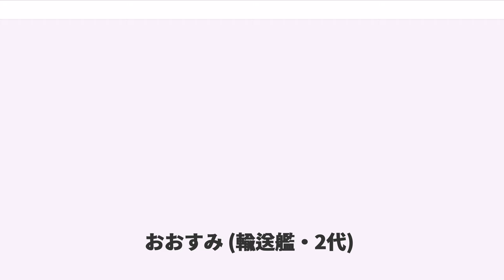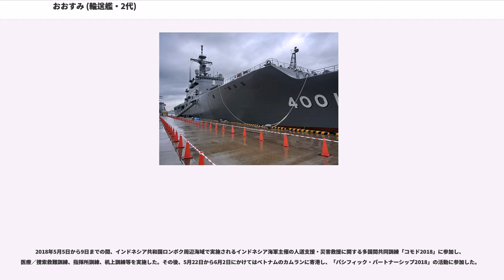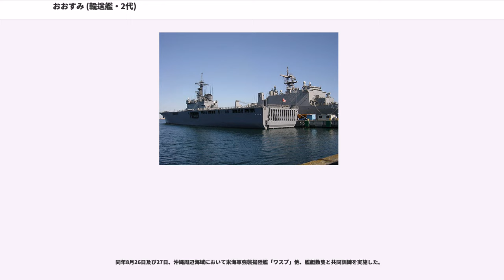おおすみ (輸送艦・2代)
おおすみ（ローマ字：JS Osumi, LST-4001）は、海上自衛隊の輸送艦。おおすみ型輸送艦 (2代)の1番艦。艦名は大隅半島に由来し、この名を持つ輸送艦としては初代おおすみ型輸送艦「おおすみ」（LST-4001） に続いて2代目。

「おおすみ」は中期防衛力整備計画（平成3年度～平成7年度）に基づく平成5年度計画8,900トン型輸送艦4111号艦として、三井造船玉野事業所で1995年12月6日に起工され、1996年11月18日に進水、1998年3月11日に就役し、自衛艦隊に直轄艦として編入され呉に配備された。

本艦には就役当初、外洋航海やヘリ離着艦時の安定性を向上させるフィンスタビライザー（横揺れ防止装置）が政治的判断から装備されず、就役から8年後の2006年に国際緊急援助活動に対応するための大型輸送艦の改修費としてスタビライザー取り付け費用が防衛庁（現・防衛省）でようやく予算化され、同時に航空燃料の容量も増やされた。また、就役当初にはなかった戦術航法装置 (TACAN) も搭載された。

1999年8月17日に発生したトルコ北西部地震被害への援助として、仮設住宅を輸送するため、9月23日に掃海母艦「ぶんご」、補給艦「ときわ」とともに神戸港を出港、エジプトのアレクサンドリアまで平均速力18kt（約33km/h）で無寄港連続23日間という海上自衛隊史上初の長距離連続航海を行い、10月19日にイスタンブールのハイダルパシャ港に入港した。帰路は11月22日に呉港に入港予定であったが、「ぶんご」が真水タンクが空になったことによりトップヘビー状態になり、入港が1日遅れるという椿事があった（「ときわ」は22日に佐世保に帰港）。

2002年3月9日、呉を出港し護衛艦「みねゆき」とともに東ティモールへPKO部隊を輸送、同年4月27日、帰国した。なお、2002年3月12日付で自衛艦隊直轄部隊として第1輸送隊が新編され、同日付で就役した2番艦「しもきた」とともに編入された。

2004年2月20日、イラク復興支援法に基づき、陸上自衛隊がイラクで使用する軽装甲機動車や給水車など車両70台を搭載し、護衛艦「むらさめ」とともに室蘭を出港、同年3月15日、クウェートに入港し、車両などを陸揚げした後、同年4月8日に帰国した。

2006年4月3日、第1輸送隊が護衛艦隊隷下に編成替え。

2010年1月26日から1月28日、輸送艦「くにさき」、米海軍揚陸艦「トーテュガ」と共に、佐世保港と九州西方海域で輸送特別訓練を実施。

2011年3月5日、日本とインドネシアが共催する東南アジア諸国連合地域フォーラム災害救援実動演習に参加するためヘリコプター等を搭載して呉基地を出港した。しかし、11日に東日本大震災が発生したため帰国し、救援物資を横須賀基地で積んで19日に仙台港へ輸送した。。

2012年6月から7月にかけて「パシフィック・パートナーシップ2012」に参加し、フィリピン及びベトナムを訪問し、医療活動、文化交流等を行った。

2013年10月16日、台風26号による伊豆大島土石流被害に対する災害派遣のため、呉を出港。10月18日早朝、横須賀に入港して陸自隊員130名と車両50両を搭載し、正午過ぎに出港して伊豆大島に向かい、夕方にLCACを使用して伊豆大島弘法ヶ浜へ隊員や車両を揚陸した。

同年11月8日にフィリピンを襲った台風30号による被害の救援のために国際緊急援助隊が編成され、護衛艦「いせ」、補給艦「とわだ」と共に派遣された（「サンカイ（現地語で友達）作戦」）。11月18日に呉を出港し、11月22日レイテ湾に到着、救援物資輸送や医療、防疫活動を実施し、12月20日に帰国した。なお、「おおすみ」は沖縄周辺での離島防衛のための訓練に参加する予定であったが、急遽これを中止して派遣が決まった。訓練は34000人が参加する予定で、「おおすみ」は訓練海域で拠点となる計画であった。「おおすみ」の脱落によって離島防衛訓練自体も中止となった。

2014年1月15日、定期整備のため三井造船玉野工場に向けて呉を出港する途中、広島県大竹市の阿多田島沖の瀬戸内海で、無謀な航路横切りを試みた遊漁船に異常接近され、おおすみは再三警告、減速したが衝突された。釣り船が転覆、乗っていた4人が海に投げ出され、おおすみの乗員に救助されたが、うち釣り船の船長と釣り客の2人が死亡した。

2015...